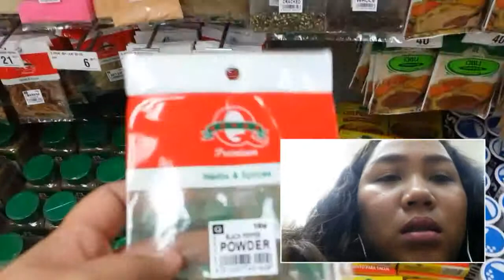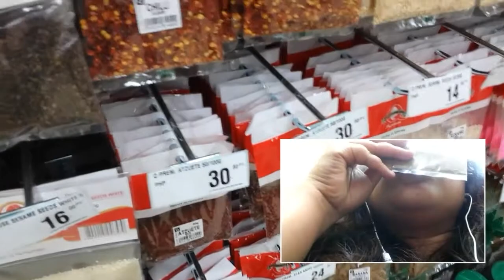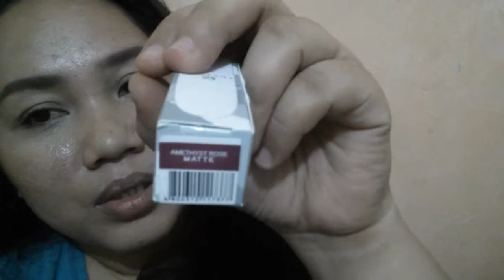Cleng Vlogs: Masakit sa Puso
Hi! Cleng here a vlogger from Cebu. I'd greatly appreciate it if you could leave a feedback on the comment section below... I hope you did enjoy watching this video.